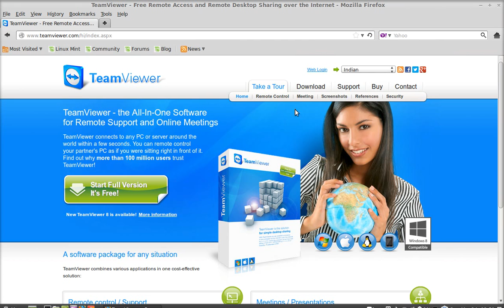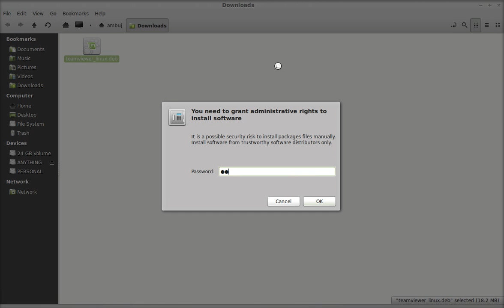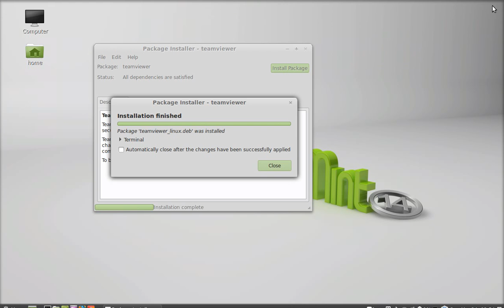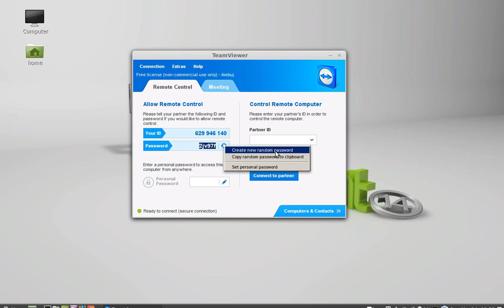Install Teamviewer 8 on Linux Mint 13/14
TeamViewer is a proprietary computer software package for remote control, desktop sharing, online meetings, web conferencing and file transfer between computers.
To install Teamviewer 8 ( the latest version) on Linux Mint 13/14, Go to the official website of teamviwer and download the Ubuntu /debian package from there.
Next, open the debian package with Gdebi package installer and install it. That's it.